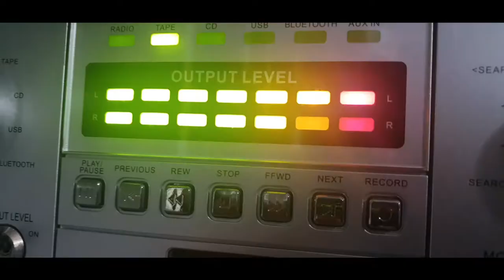Top 25 Worst Enemies in Video Games